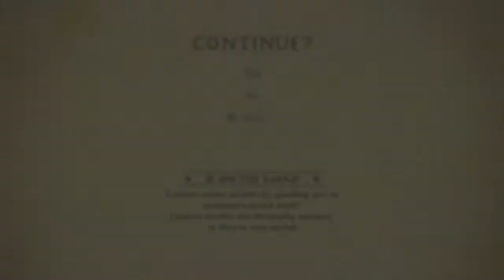SHGT plays The Legend of Korra - Episode 4: BoloBros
Thomas and Ben play Platinum's The Legend of Korra!
Join them as they watch Thomas get killed repeatedly!